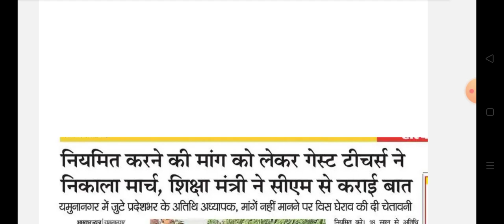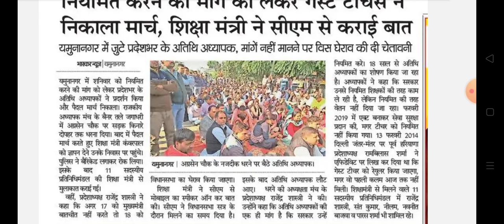हरियाणा गेस्ट टीचर्स नियमितीकरण से जुड़ी बड़ी खबर || Haryana Guest teacher latest update